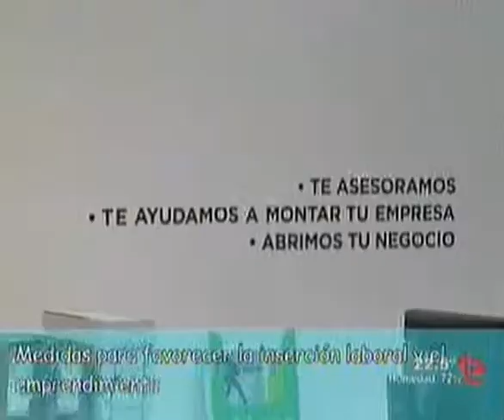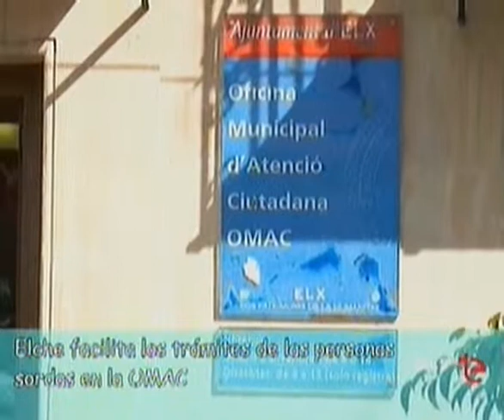Agenda Municipal Ayuntamiento de Elche 18/8/2014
Muestra del NO-DO municipal ilicitano, que se emite en Tele Elx y en las principales emisoras de radio de la ciudad.